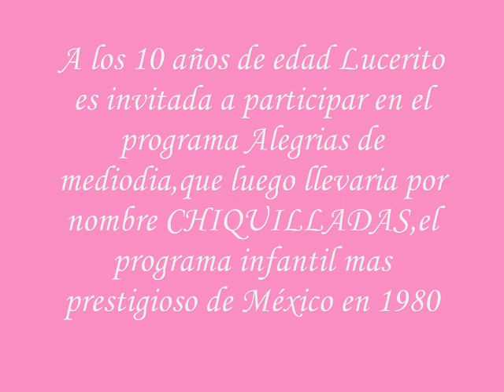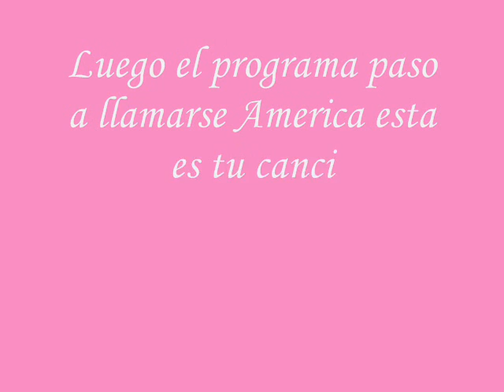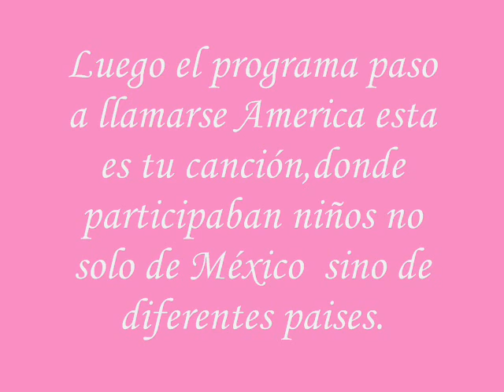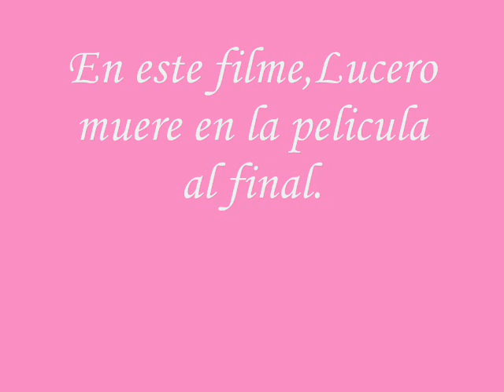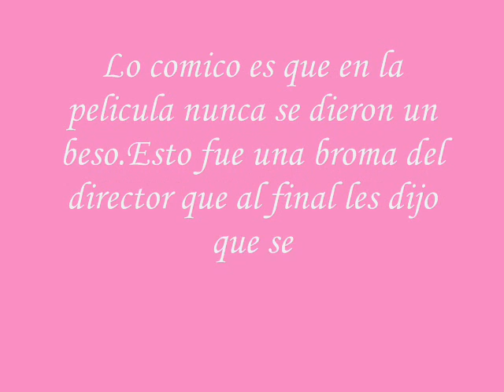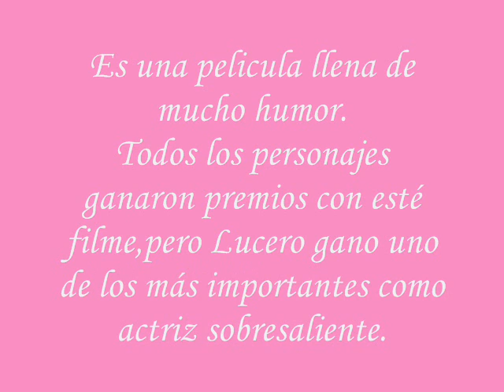Lucero. Trayectoria primera parte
Trayectoria artistica de Lucero de México.1era parte